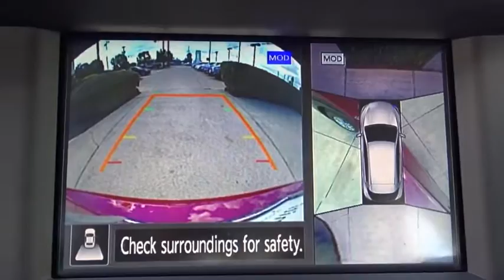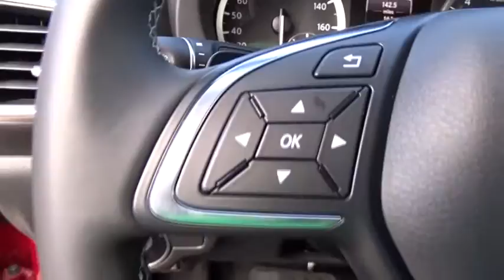2017 Infiniti QX30 San Antonio, Austin, Houston, Dallas, New Braunfels, TX I17049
2017 Infiniti QX30

Gunn Infiniti
12150 IH-10 West

Gunn Infiniti's One Simple offers you an opportunity to drive an Infiniti at a great price. Please ask your sales consultant for further details. Special Financing Available: APR AS LOW AS 1.9%*** SAVE AT THE PUMP!!! 30 MPG Hwy*** All Wheel Drive, never get stuck again!!! Safety equipment includes: ABS, Traction control, Passenger Airbag, Curtain airbags, Front fog/driving lights...Other features include: Leather seats, Bluetooth, Power locks, Power windows, Heated seats...